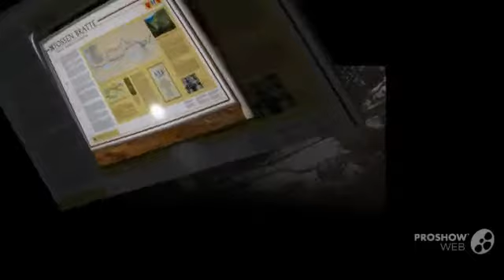Fossen Bratte - waterfalls of the world